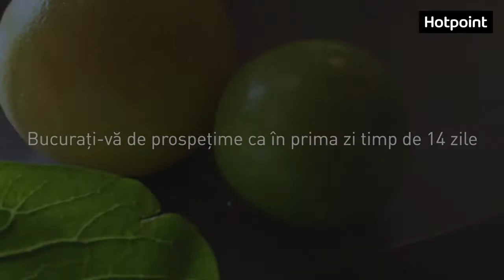Hotpoint XH9 T2Z COJZH